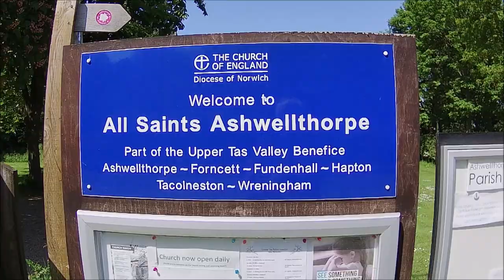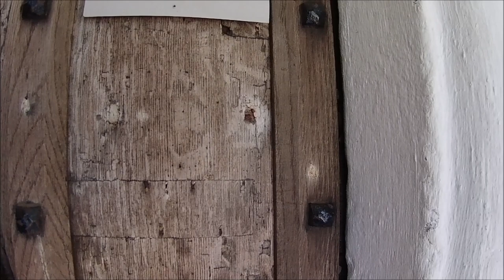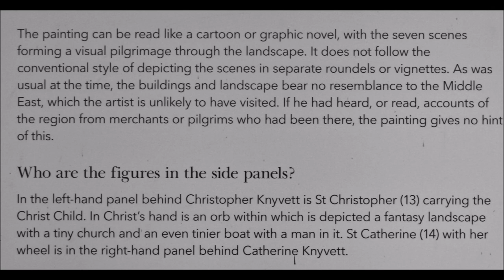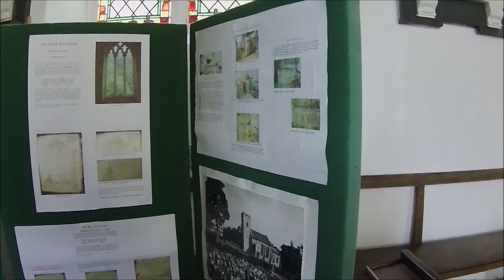Ashwellthorpe Church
Much restored in Victorian times, All Saints church has two major treasures. The alabaster tomb to Sir Edmund Thorp (Thorpe) and his lady, and the possibly 16th C triptych.
The step down into the chancel is an uncommon feature.